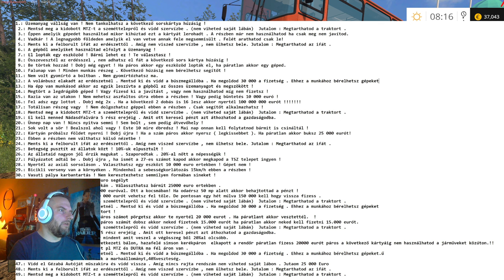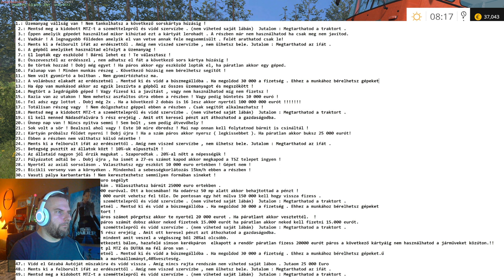FS 15 CLASSIC ( ALSÓÚJLAK ) 7.RÉSZ